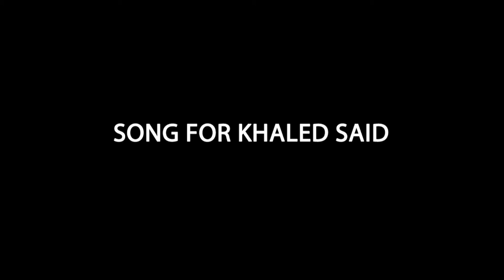ManLiftingBanner - SONG FOR KHALED SAID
When Egyptian police officers beat the young blogger Khaled Said to death they ignited a popular rage that ultimately led to the overthrow of the hated Mubarak regime. Khaled Said was punished for showing a video on his blog of police involved in drug trafficking. The video showed the lawlessness and corruption of a system propped up by the West. Its leaders and stooges stole with impunity and starved its people. Little wonder the police bore the brunt of the people's hatred during the uprising. We wrote this song to honor one of the heroes and martyrs of a revolution that needs completion, not just in Egypt but here in the heart of the beast as well.

Check out the new ManLiftingBanner "The Revolution Continues" double LP with 8 brand new tracks! For orders go to Crucial Response Records